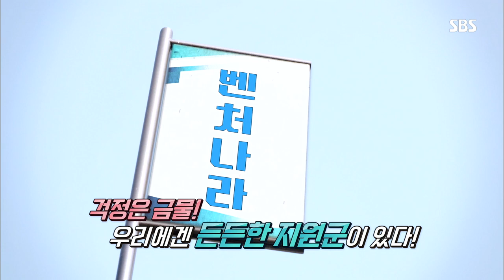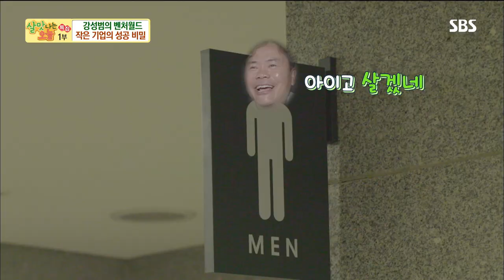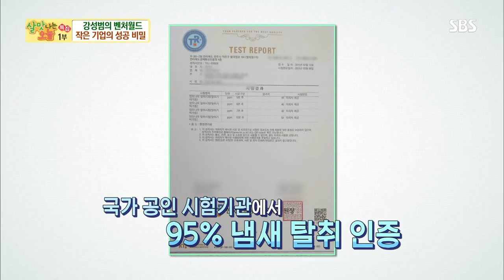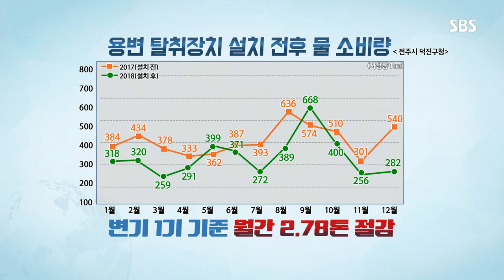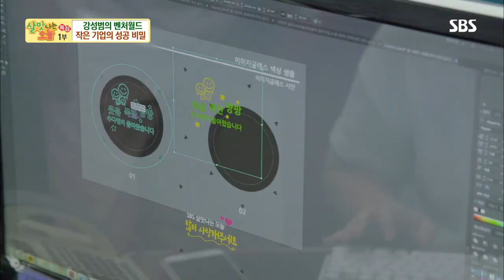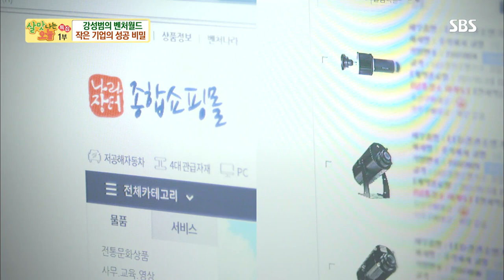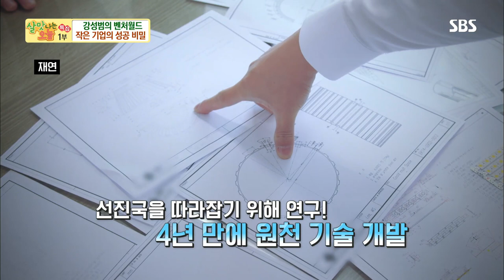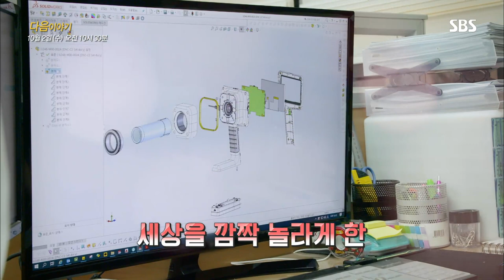SBS 살맛나는 오늘 86회조달청 1편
조달청 70주년 특집 프로그램 - SBS ‘살맛나는 오늘’

1부 : 9.25(수) 수다맨 강성범의 기업 어드벤처